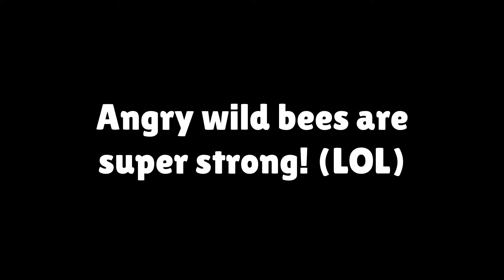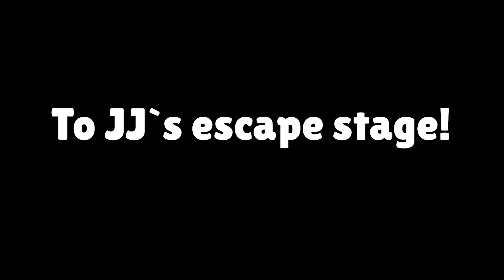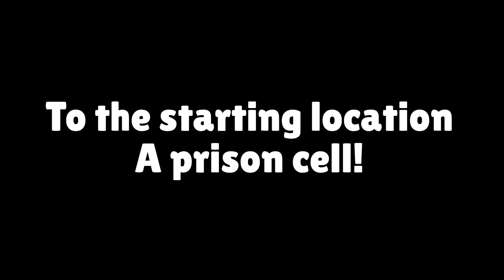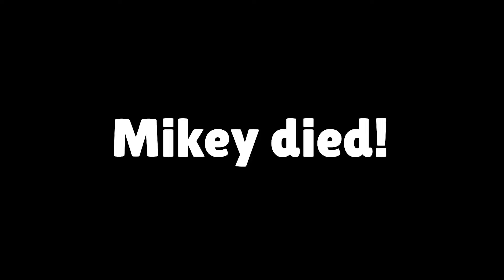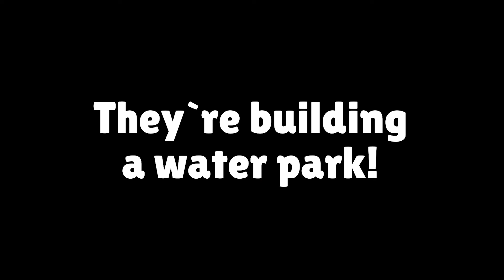Whose BEE FARM is Better: NOOB vs PRO in Minecraft - Maizen JJ and Mikey BUILD CHALLENGE